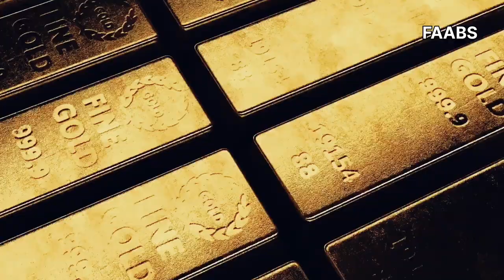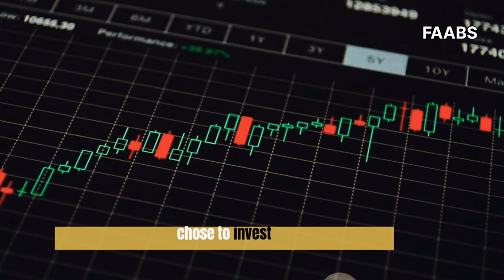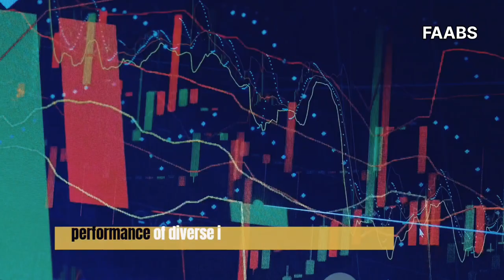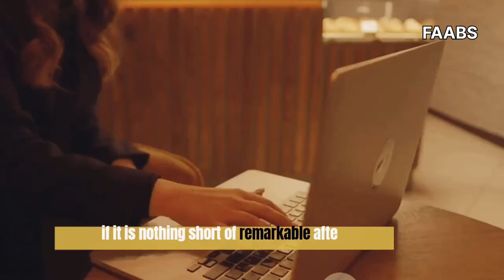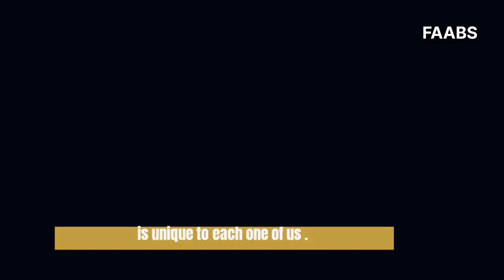👉💲💸💴Mastering Money: The Indian Approach to Financial Independence|india # UAE#USA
Video Description:

In this eye-opening video, we delve into the fascinating world of financial independence and early retirement achieved by Indians.

Get ready to be inspired as we share real-life success stories and actionable tips that will empower you to take control of your financial future.

Discover the secrets to achieving financial freedom, building passive income streams, and living life on your own terms. Whether you're dreaming of retiring early, escaping the 9-5 grind, or simply curious about financial independence, this video is a must-watch.

Don't miss out on this game-changing information - press play now!

OUTLINE:

00:00:00 The Indian Context
00:01:22 Ravi Handa
00:02:04 Karan Datta
00:02:46 Sandeep Agarwal
00:03:23 Vijay Tangirala
00:04:10 Key Takeaways
00:05:35 End Sting

From Rags to Riches: Unleashing the Indian Way to Financial Independence"

Breaking Boundaries: The Art of Achieving Financial Independence, Indian Style"

Mastering Money: The Indian Approach to Financial Independence"

Follow the Rupee: Unveiling India's Path to Financial Freedom"

Unleashing India's Financial Powerhouse: Cracking the Code to Independence"

Diving Deep into Financial Independence: Insights from the Indian Perspective"

The Taj Mahal of Financial Independence: Discovering the Indian Way"

Unveiling the Maharajas of Financial Independence: An Indian Journey"

Harnessing the Spirit of India: Discovering Financial Freedom, the Indian Way"

The Curry of Financial Independence: Spicing Up your Journey, Indian Style"